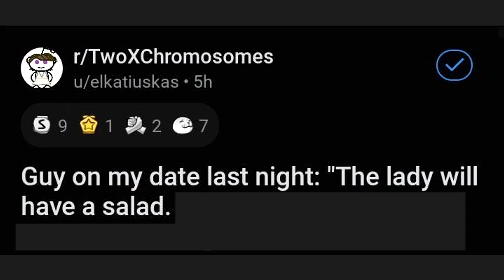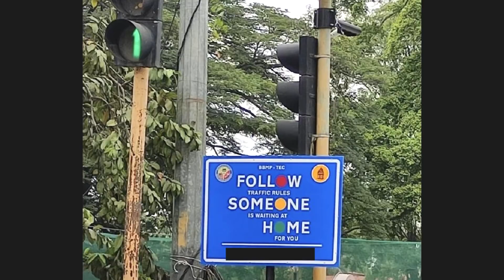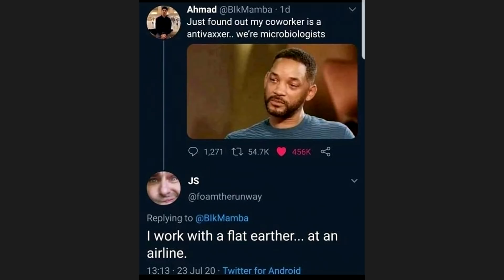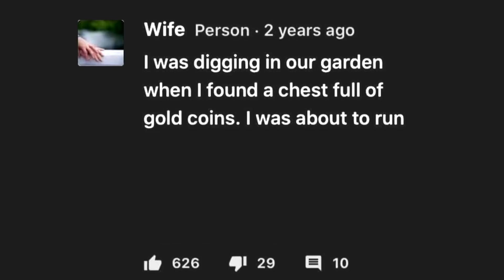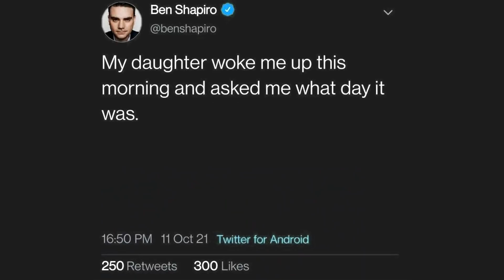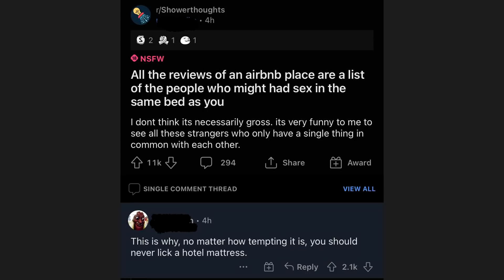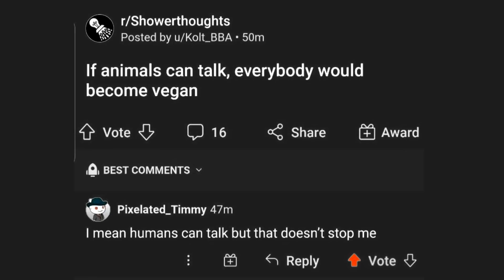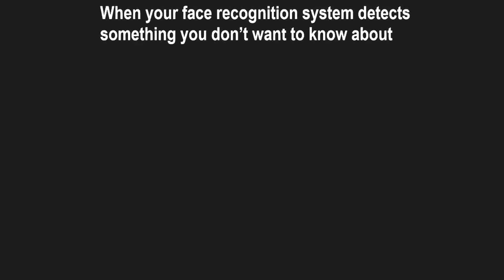Ultimate Try Not to Say Hol'Up - V50